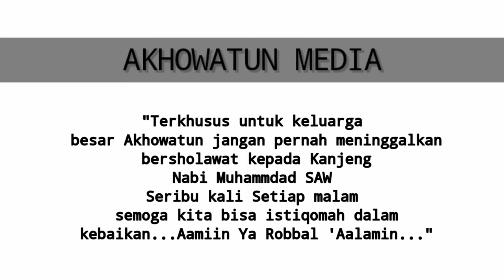Maulud Nabi Solollohu 'Alaihi Wasallam | 'Athiril 2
Shollu 'alan Nabi Muhammad SAW, Allohumma Sholli Wassallim Wabarik 'Alaih Wa'ala Alihi Washohbih - Pembacaan Maulid Al Barzanji || Akhowatun